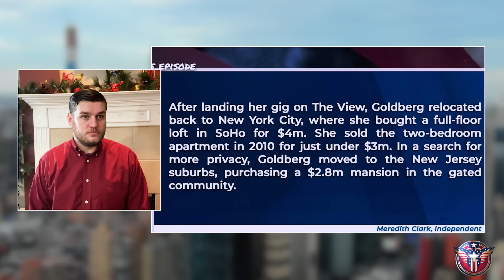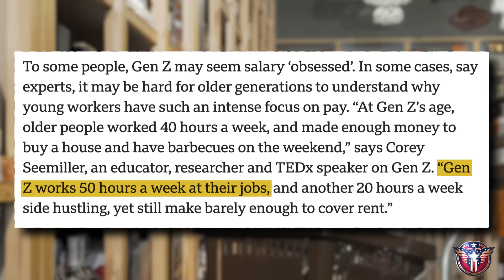Ana Kasparian DESTROYS Whoopi Goldberg’s Delusional Rant LIVE on Air!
Watch as Ana Kasparian completely dismantles Whoopi Goldberg's delusional rant live on air! Don't miss this epic takedown on current events and hot topics.